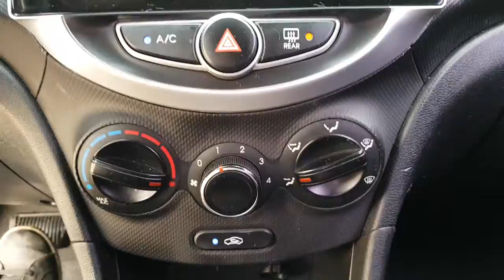2014 ACCENT EU679198